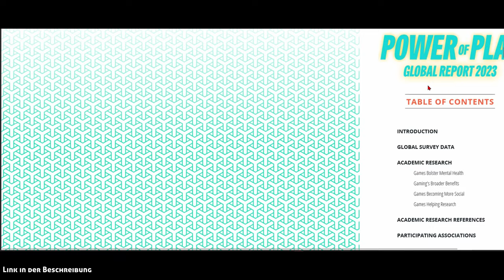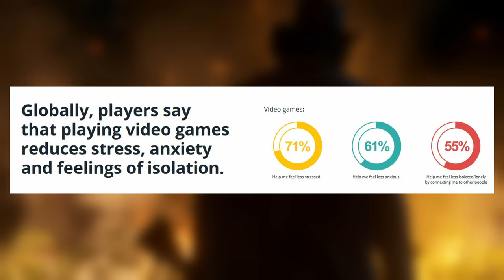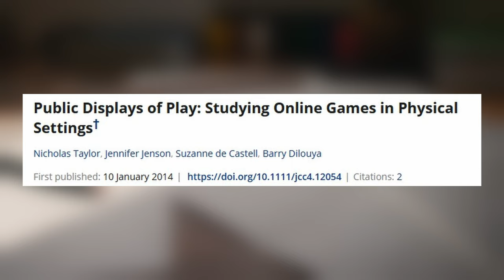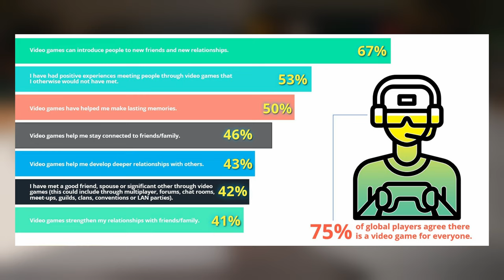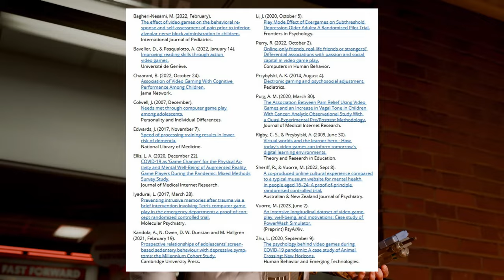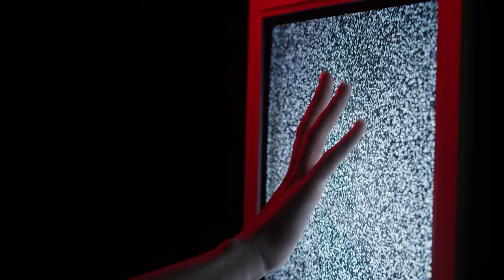Zocken ist GESUND?! Gaming Vorteile für Hirn und Mental Health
Gamer müssen sich immer wieder was über ihr Hobby anhören, aber heute verrate ich euch wieso Gaming gesund ist - für Hirn und Mental Health!

Online-only friends, real-life friends or strangers? Differential associations with passion and social capital in video game play

Video Games and Their Correlation to Empathy: How to Teach and Experience Empathic Emotion

Commercial video games and cognitive functions: video game genres and modulating factors of cognitive enhancement